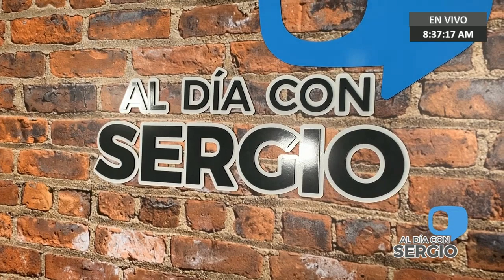Embajador de Venezuela en Grecia avizora nuevas sanciones contra Maduro - VPItv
El embajador de Venezuela en Grecia, Eduardo Massieu, aseguró que se están implementando las medidas para lograr sanciones por parte de Europa al régimen de Maduro.